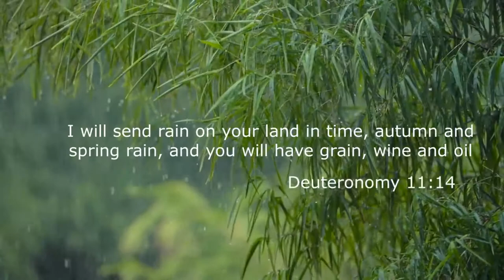Rain, a cure for stress🎸💧💧🌿🎧 Classical Music For Relaxtation, Stress Relief, Study, RELAX Music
CHANNEL ABOUT BEAUTIFUL MUSIC AND NATURE
ССЫЛКИ НА ДРУГИЕ ВИДЕО :
Канал знакомит с музыкой в соответствии с лицензией СС. Если Вам не нравится что мы используем Вашу музыку или изображение - пожалуйста свяжитесь с нами, мы удалим это видео или укажем под ним информацию о вас.